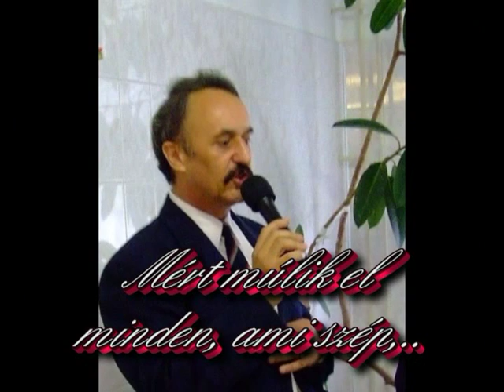Miért múlik el minden ami szép...avi